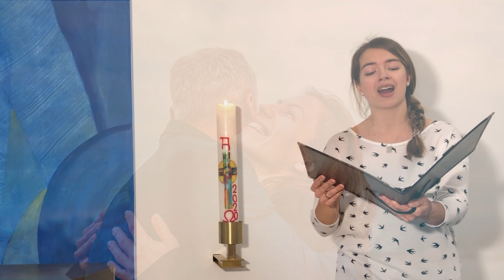Netzandacht - Sonntag Sexagesimae (07.02.2021)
Das Gleichnis vom Sämann steht im Zentrum der Andacht von Pfrin. Dr. Katrin Hildenbrand und die Frage, wie wir unsere Ohren für die Impulse des christlichen Glaubens öffnen können.